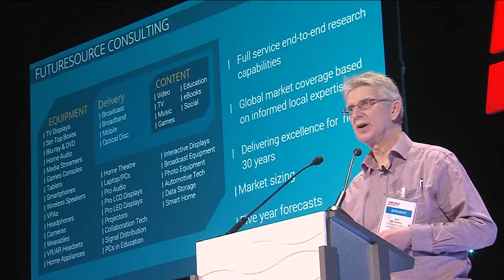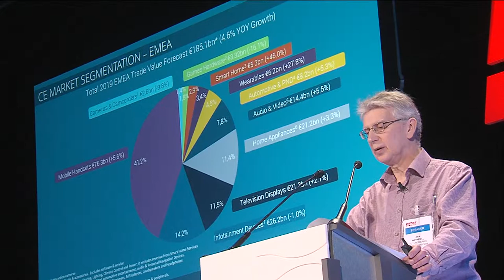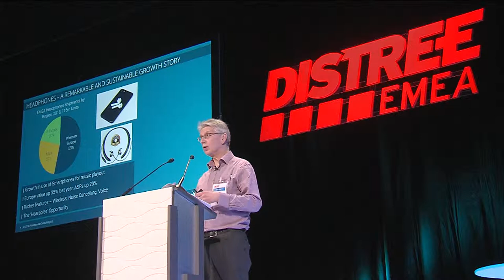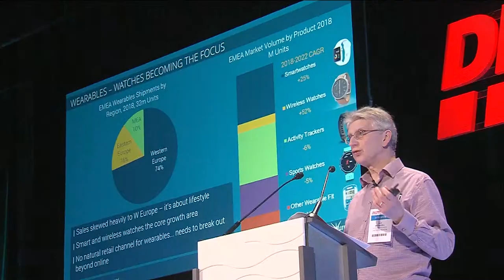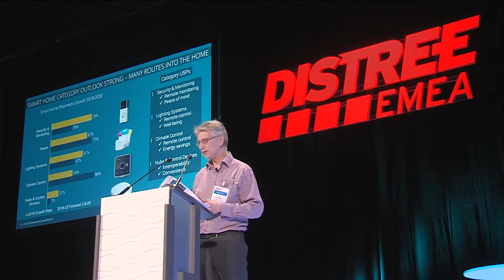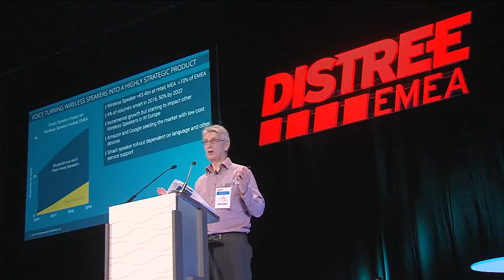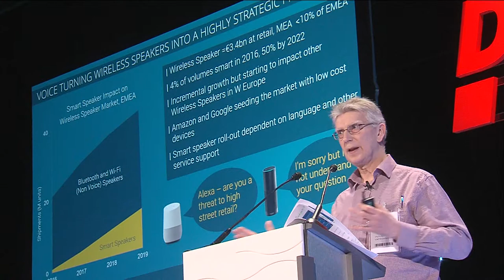Navigating Growth Markets in Consumer Electronics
Presented by Jack Wetherill, Principal Analyst, Futuresource Consulting
Futuresource explores how best to navigate growth markets in consumer electronics (CE), providing insight on the connected home, wearables, audio, voice tech and more. This keynote will focus on geographic trends within the EMEA region and specific channel trends based on research conducted in December 2018